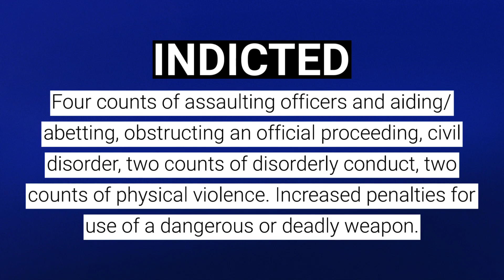US Capitol Arrests: Tristan Stevens INDICTED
Tristan Stevens was indicted for his participation in the January 6, 2021 attack and attempted insurrection at the United States Capitol.